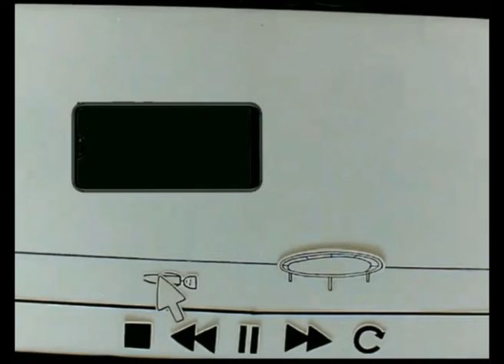Paper Cut Out Stop Motion Animation - Prithvi Ram (08-02-2019)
Stop Motion Animation using hand drawn paper cut outs.